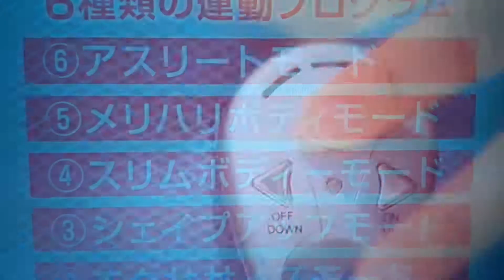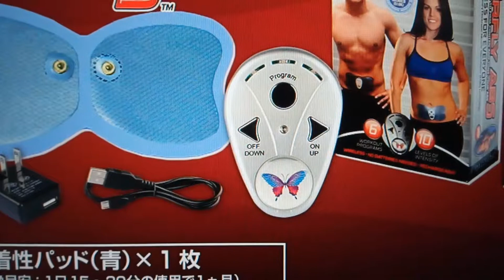二の腕 腹筋 太もも お尻 引き締め効果おばさま バタフライアブス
台風24号 阪急 阪急電車 JR西日本 勝間和代 マリカー チョコフレーク
島津アナウンサー 亀石倫子 しみけん テニス